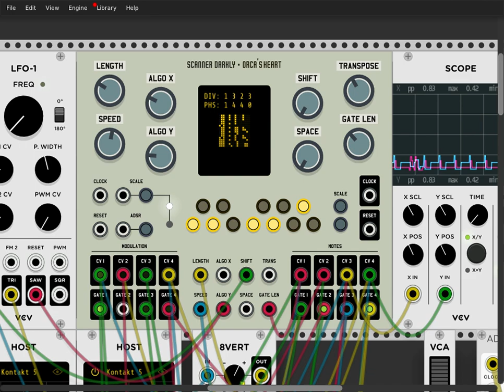orca's heart demo 2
working on my first module for vcvrack - orca's heart, based on orca, alt firmware i did for monome white whale module. it's a quad algorithmic sequence generator. here self patched and modulated by a slow LFO, no other modulation or manual tweaking. sequencing 4 macro oscillators and 4 instances of kontakt with gamelan, music box and skiddaw rock samples